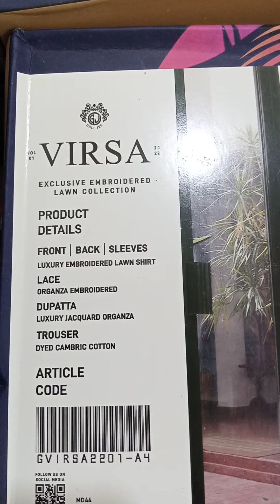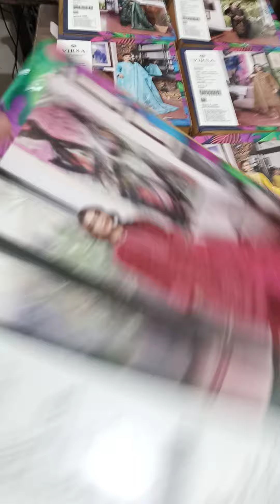Virsa Eid collection loose available at Faisalabad Shop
Virsa Eid collection
vol1 orignal arrived@shop fsd

Heavy Embroider lawn shirt
Lace organza embroider
Luxury jacquard duppeta
Dyed trouser

Wholesale rate 3695 set 44340 Advance payment

Half set 3900 cod available (for new client Advance)
Loose 4250 cod available

Retail 4985

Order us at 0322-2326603